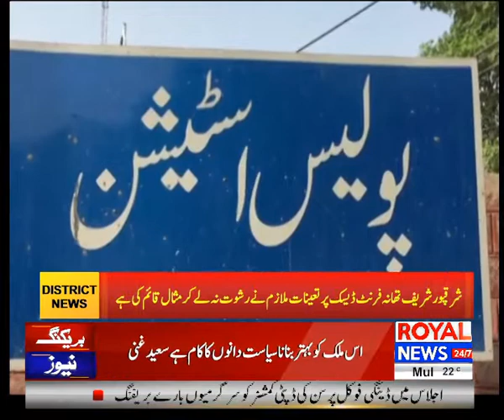District News Bulletin | 4 pm | 07 December 2019 | Part 02 | Royal News